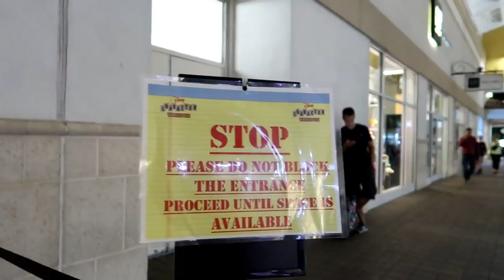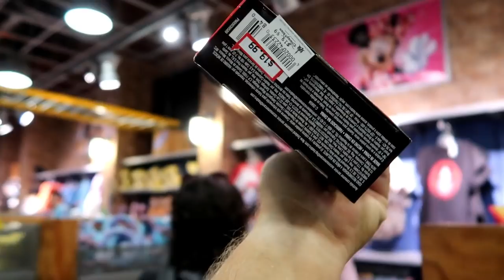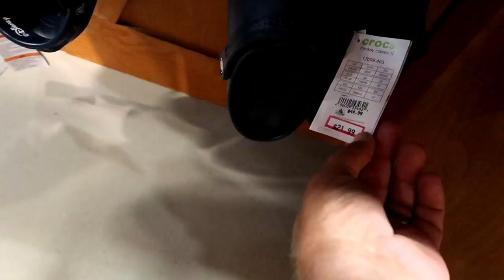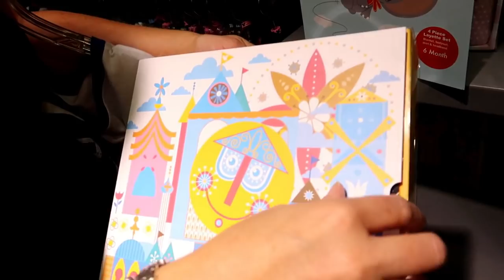Disney Character Warehouse UPDATE 10/21/2019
Hey Guys!
Join us as we start this weekend off like every other by hitting the Vineland Store first. And here is the second Update from the International store. Hope you enjoyed them.